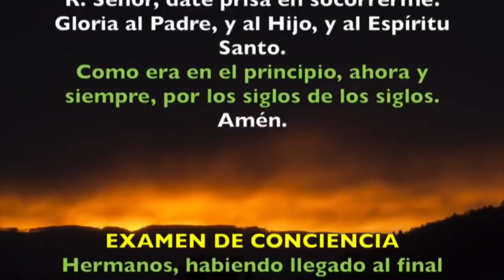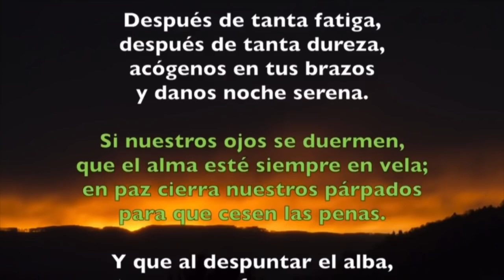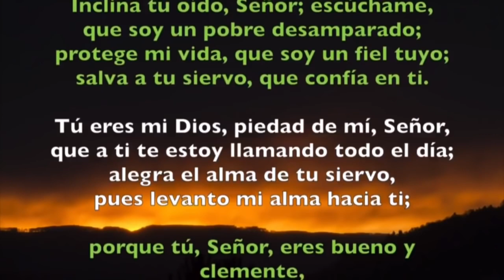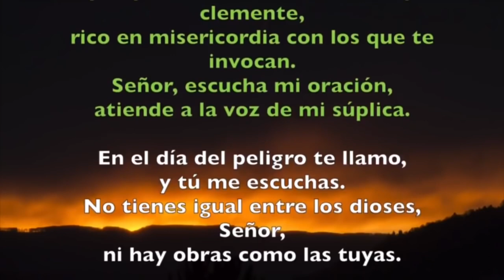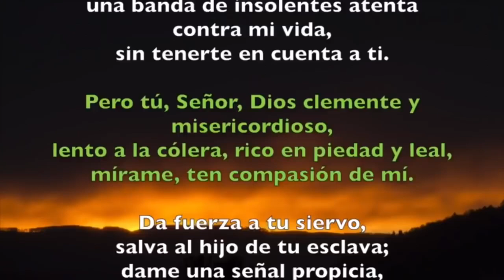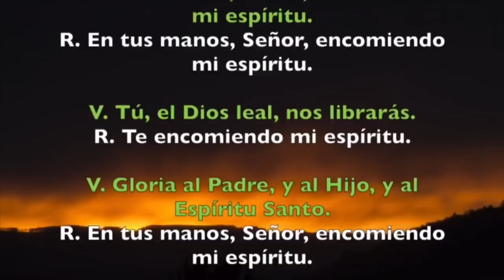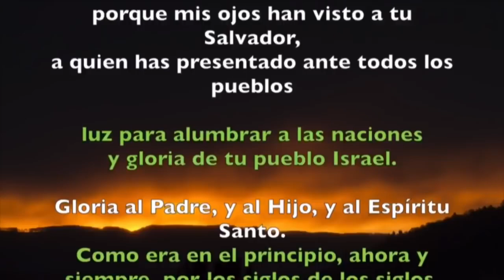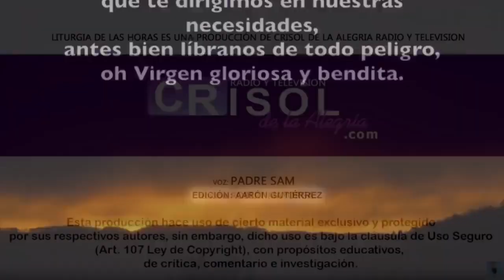Oración de la noche (Completas), LUNES 25 DE FEBRERO 2019 | Padre Sam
Liturgia de las Horas, Lunes 25 de Febrero 2019.